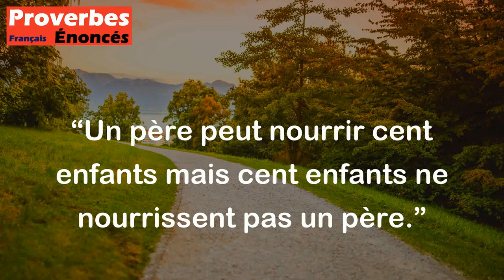Un père peut nourrir cent enfants mais cent enfants ne nourrissent pas un père. - Proverbe Français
Ce proverbe signifie que les parents prennent soin de leurs enfants, les nourrissent et les éduquent, mais il est rare que les enfants puissent faire de même pour leurs parents. Les parents ont donc une responsabilité plus grande envers leurs enfants que l'inverse.